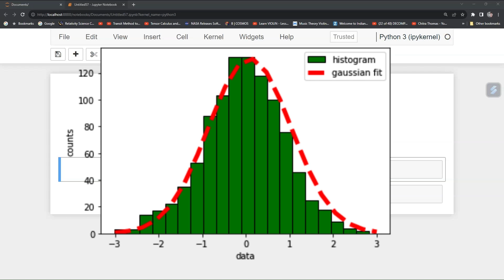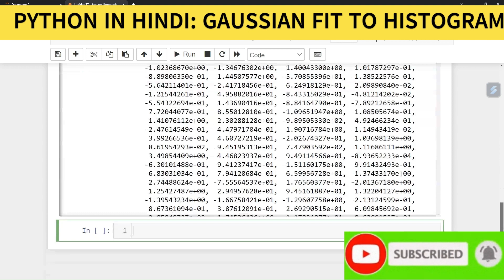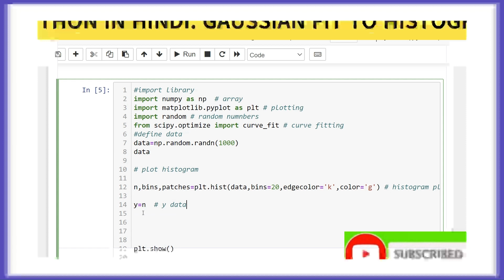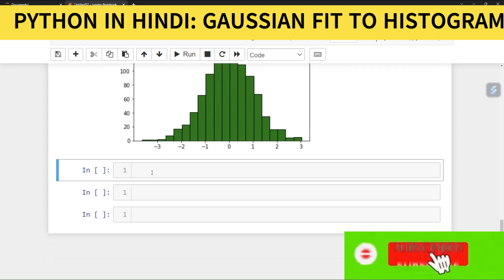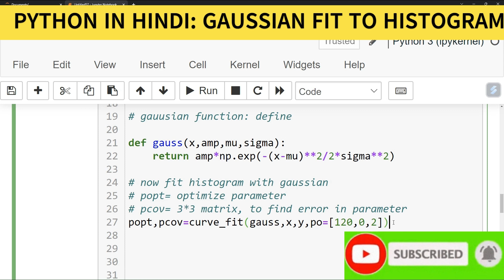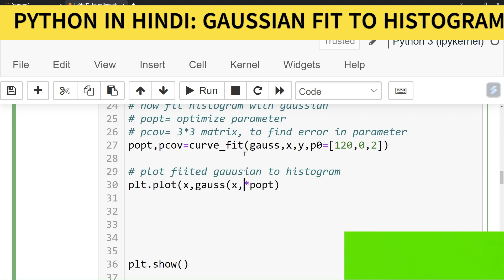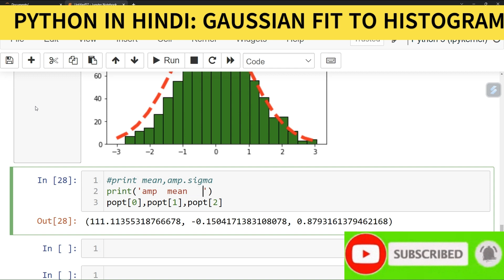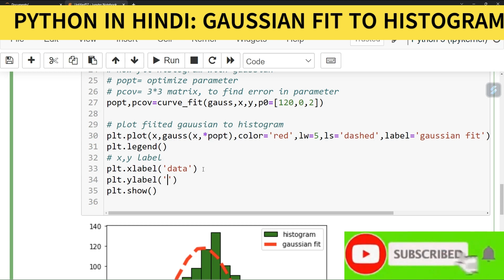PYTHON FOR DATA SCIENTIST|PHYSICIST| FIT GAUSSIAN ON HISTOGRAM PLOT|PYTHON IN HINDI|SCIPY CURVE FIT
PYTHON FOR DATA SCIENTIST | ENGINNERS| HOW TO FIT GAUSSIAN ON HISTOGRAM PLOT| PYTHON IN HINDI| SCIPY CURVE FIT